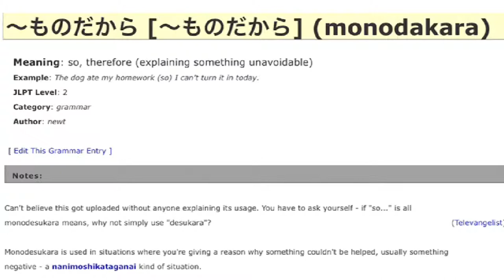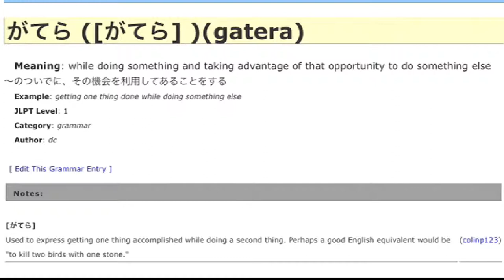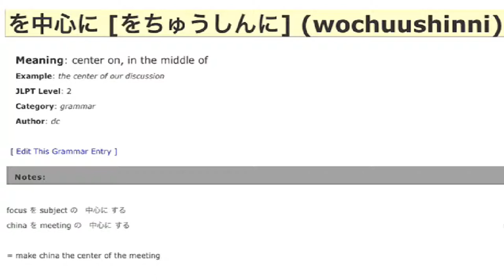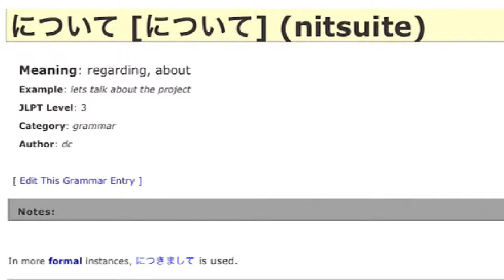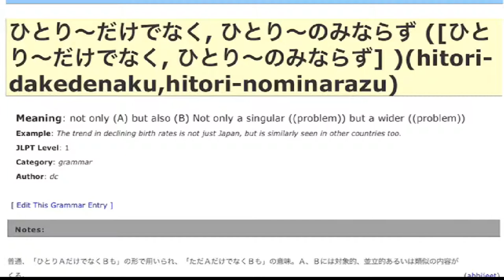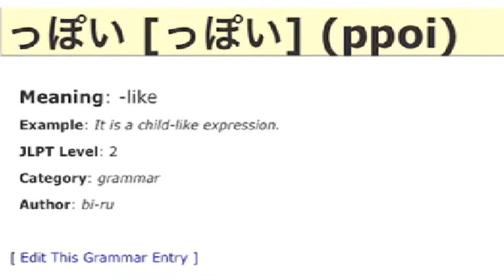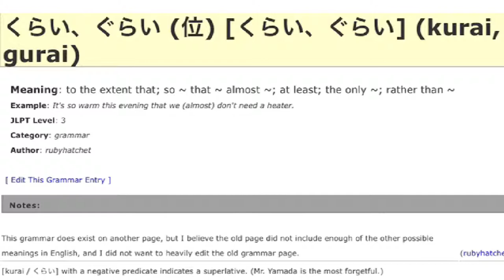Nihongo JLPT N2 Grammar in TagLish ng Dalagang Pilipina #8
monodakara  ～ものだから so, therefore (explaining something unavoidable)
shika  しか but, only、just
kakeda; kakeno; kakeru  かけだ・かけの・かける in the middle of; not yet finished V-ing
uru  得る able to do
niyotte  によって by; according to; due to; owing to; due to
gatera  がてら while doing something and taking advantage of that opportunity to do something else
kaneru  兼ねる hesitate to, cannot, hard to do
toori  通り in that way
wochuushinni  を中心に center on, in the middle of
nitsuite  について regarding, about
shidai  次第 as soon as; depending on
hitori-dakedenaku,hitori-nominarazu  ひとり～だけでなく, ひとり～のみならず not only (A) but also (B)
nisotte  ～に沿って go along with; in line with
nikui  にくい Is diffcult to do
bakari-2  ばかり just (just recently) / nothing but
ppoi っぽい NAME?
kotonisuru  ことにする Decide to do something
nichigainai  に違いない no mistake...definitely
seide  せいで because of, due to (indicates only negative meaning)
kurai, gurai  くらい、ぐらい (位) to the extent that; so ~ that ~ almost ~; at least; the only ~; rather than ~